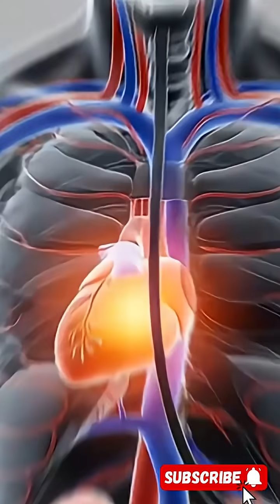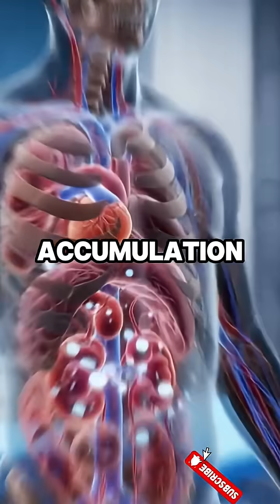9 Warning Signs of Kidney Failure in 2025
🔬 Welcome to The Biology of Life!

Dive deep into the science of you! This channel makes human biology, health mysteries, and medical breakthroughs easy to understand—whether you’re a student, science enthusiast, or just curious about how your body works.

✨ What we explore:
✔ Mind-blowing body facts (How does your brain really store memories?)
✔ Disease & immunity explained (From COVID to cancer research)
✔ Future tech (CRISPR, lab-grown organs, and longevity science)
✔ Debunked myths (Does "detoxing" actually work?)